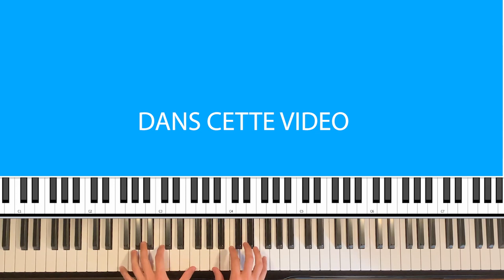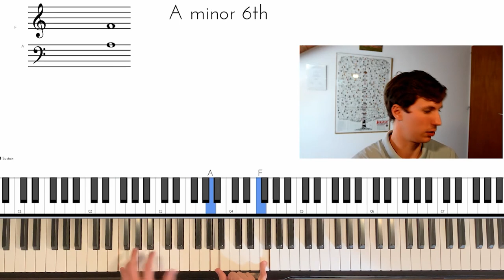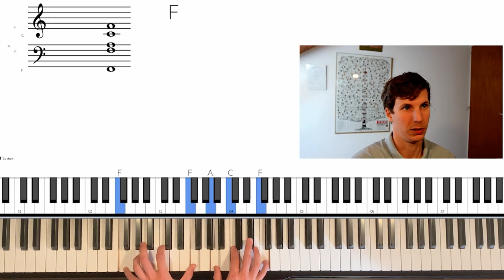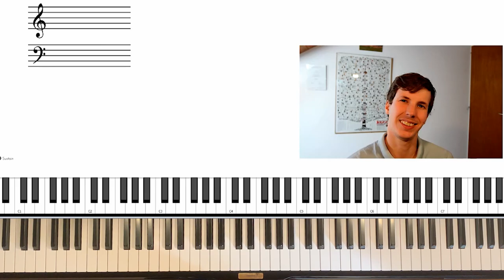Je vous montre une technique GOSPEL qui SONNE!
Je vous montre aujourd'hui une technique très utilisée en gospel mais pas que!

Cette technique vous permettra d'enrichir votre jeu quel que soit le style (jazz, soul, gospel,...)

🎹 Pour accéder à un cours de 20 minutes et apprendre les bases de l'impro jazz (gratuitement):